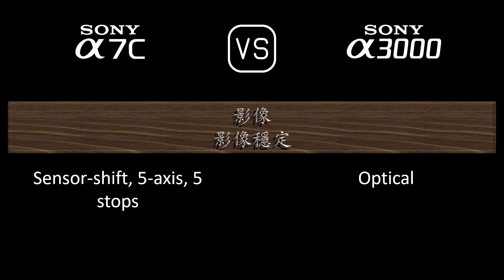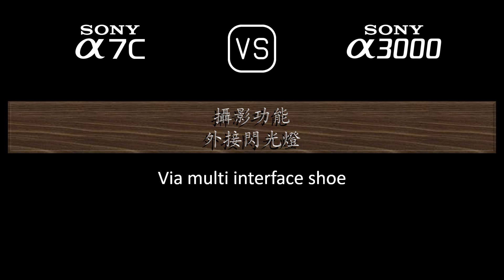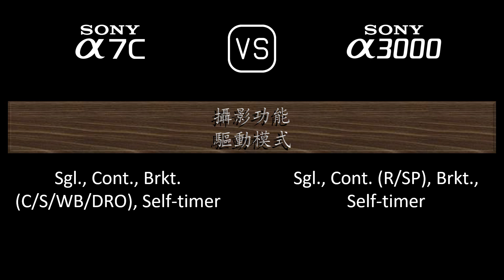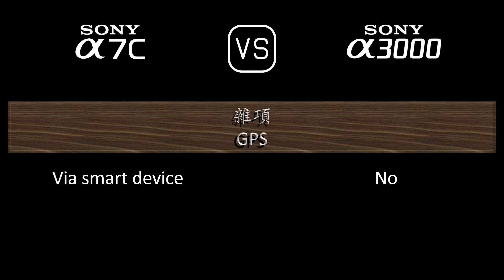Sony A7C 與 Sony A3000 的規格比較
本片是 Sony A7C 與 Sony A3000 的功能概述和規格比較 (comparison of specifications)，希望對您有所啟發。感謝您的支持。

00:24 推出
00:32 機身
00:41 影像感測器
01:05 影像
01:21 光學與對焦
01:50 屏幕
02:10 取景器
02:26 攝影功能
03:27 錄像功能
03:43 儲存
03:47 連接性
04:16 物理特性
04:36 雜項